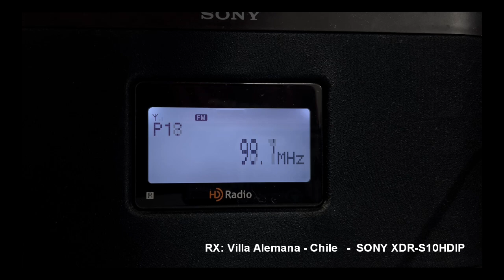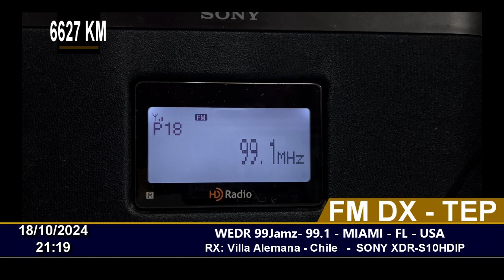FM DX - TEP - WEDR 99JAMZ - 99.1 - MIAMI - FL - USA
18/10/2024  21:19
Distance: 6627 KM
Station ID: WEDR 99JAMZ  99.1 -  Miami -FL  -  USA.
Station ID: 01:40
QTH: Villa Alemana - Chile FF46HW
RX:Sony XDR S10HDIP Tuner
Antenna: Log Yagi Performance 7 elements. Horizontal Pol.